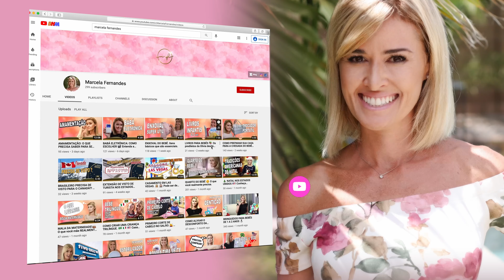COMO É VOAR COM A COPA AIRLINES. Vôo muito barato para os EUA, mas será que é bom?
Como é voar com a Copa Airlines? Nesse vídeo explico porque sempre escolho essa cia para meus pais.

Tenho dicas como essa diariamente no meu instagram: @marcelafernandes.dicas
Se ficou alguma dúvida deixa um comentário aqui que adoro ler e trocar ideias.

Beijos,
Má